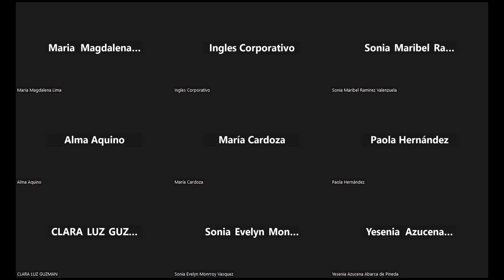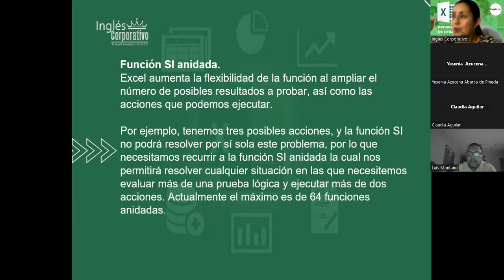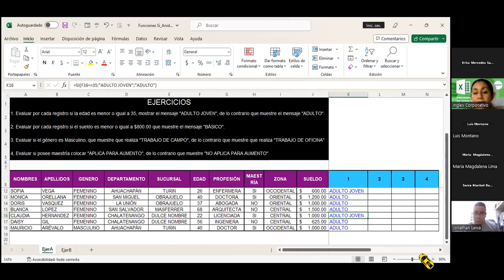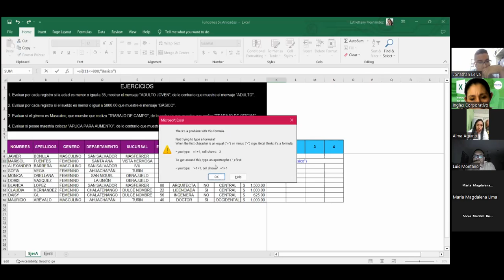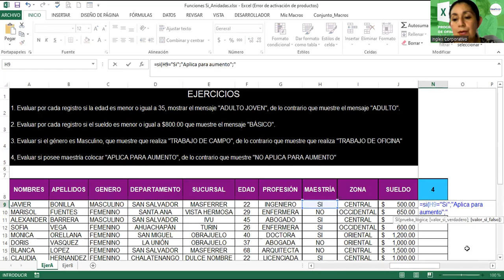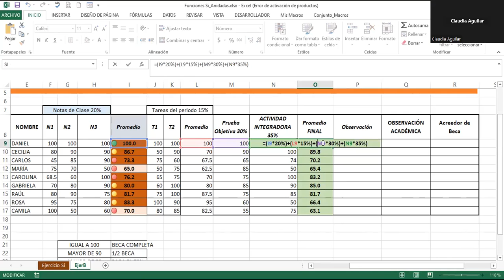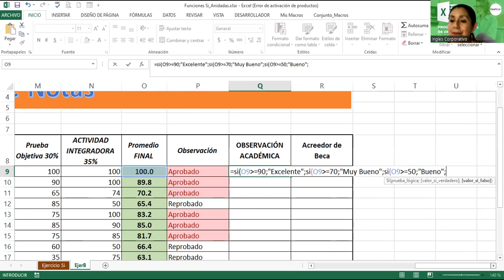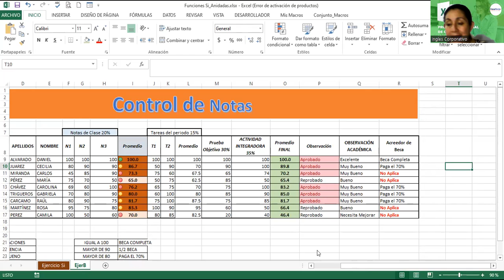SESION 3-17-05-23-29811-8017-0024/2023-Alvarado-Función Si Anidada